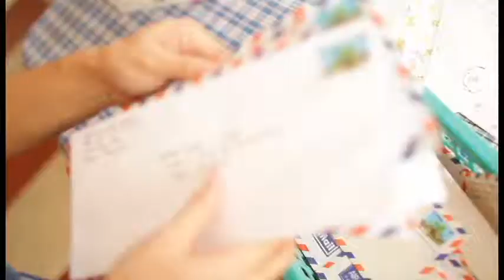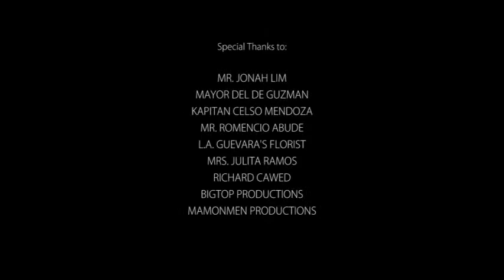"Who the Hell is Noel" Short Film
A Double Time Productions Presentation

Directed by Lee Agustin
Screenplay by Lee Agustin

Starring:
Jill Palencia
Bianca Rafanan
Sunshine Teodoro
Dene Gomez
Conrad Lafuente

Cinematography by Lee Agustin
Editing by Monmon Mendoza
Musical Score by Nikka Guevara